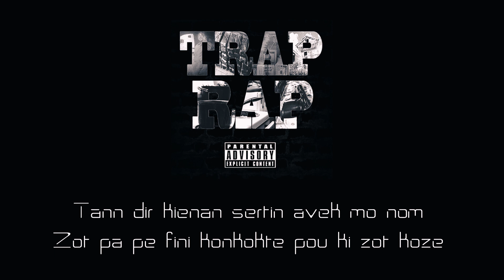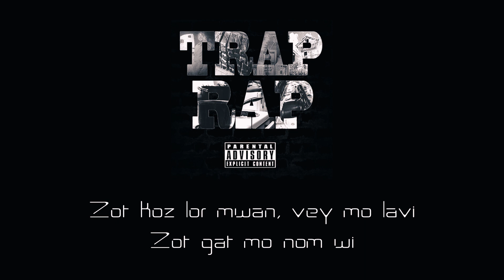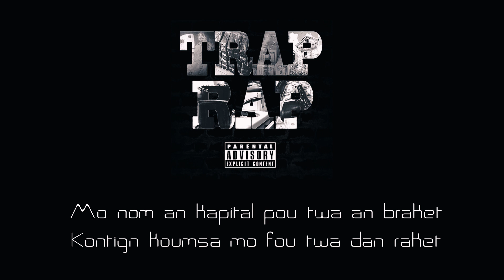STELIO - TARGET [ HARD TRAP MUSIC ]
Rodriguan Artist